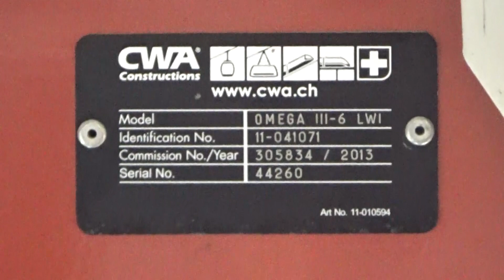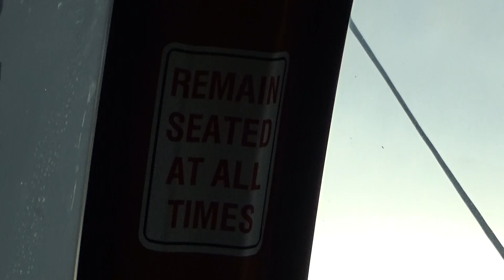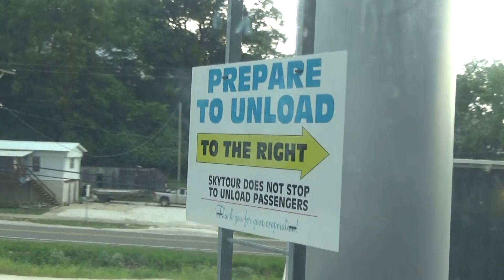Riding Down on the Grafton SkyTour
The Grafton SkyTour is basically just a ski lift with open seats and enclosed gondolas and is located in Grafton, Illinois.

Jason and I wanted to take a ride on a couple ferries near me, and after we did that we went through Grafton Illinois and we decided to check out the Grafton SkyTour.

The Grafton SkyTour costs $10 per person, and you can choose between an open seat or an enclosed gondola and you can ride it as many times as you want for the entire day. You can also purchase a season pass for $59.99 per person, and you can choose between an open seat or an enclosed gondola and you can ride it as many times as you want for an entire 365 days on the day of purchase.

$10 for a ticket is an awesome deal, especially when you can choose between an open seat or an enclosed gondola and the fact that you can ride it as many times as you want for the entire day.

Note: this lift will make constant slow-downs and stops to allow people to get on and off, so your rde may take a while.

(Filmed on 8/28/2022 with @stlelevators)